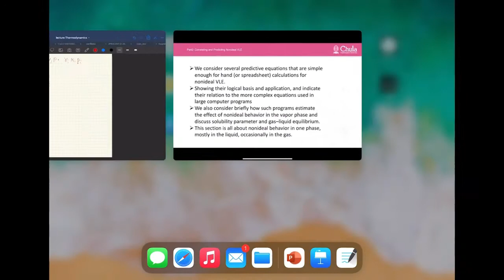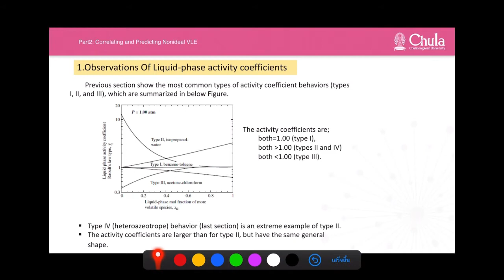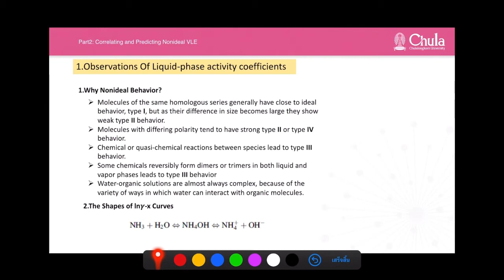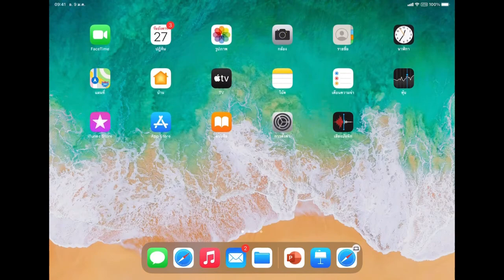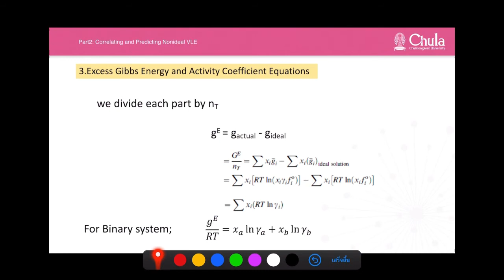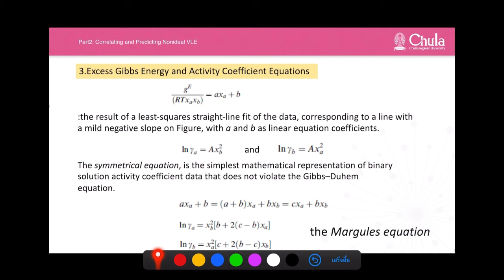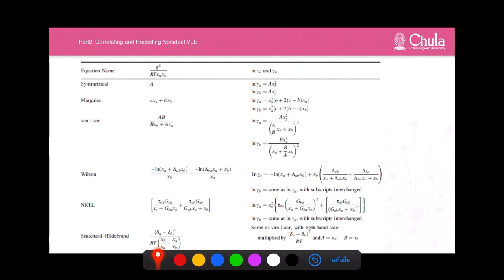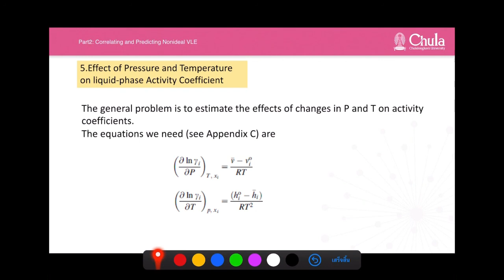ADV THERMO 3